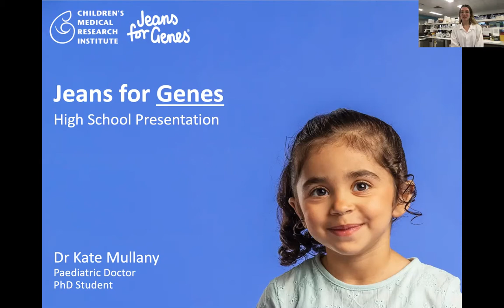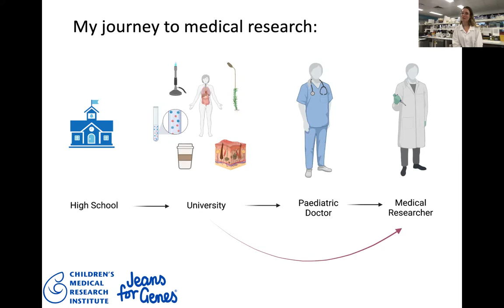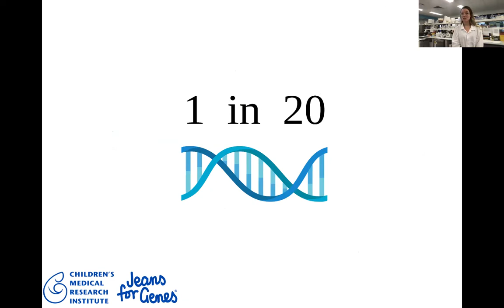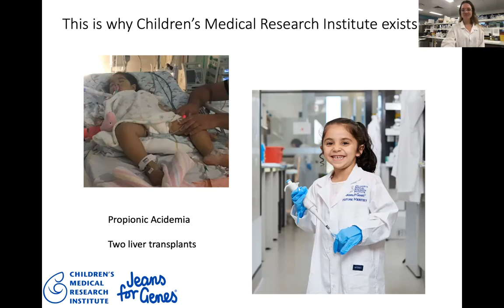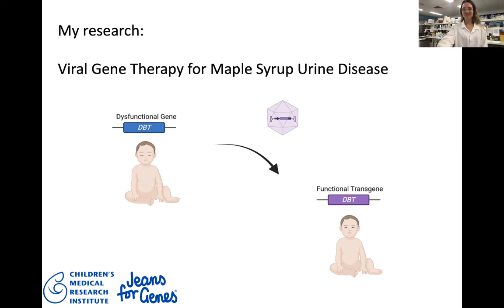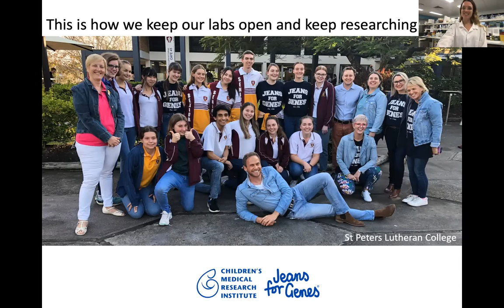Meet a medical researcher - Dr Kate Mullany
Meet medical researcher - Dr Kate Mullany

PhD Candidate - Gene Therapy - Children's Medical Research Institute
Paediatric Gastroenterology and Hepatology Advanced Trainee